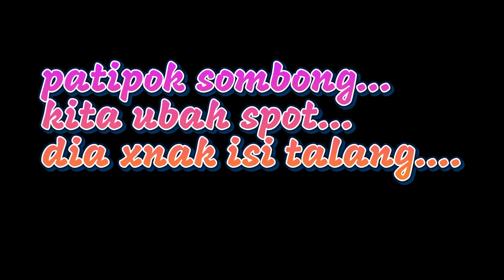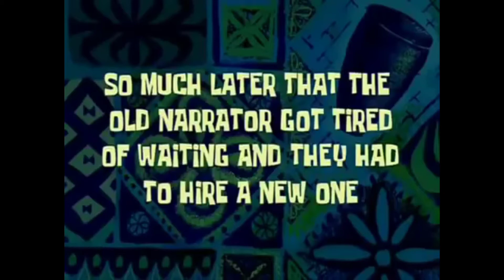MEREKA GASAK....AKU KUMPAU | SLOW & FAST JIGGING | VLOG #44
Trip light jigging, slow jigging dan fast jigging bersama tekong REZZA di Batu Laut, Morib. Laut tenang,tekong tenang dan sempoi,Trip jigging yang sangat padu,selesa dan sempoi. Layanan tekong pun mantul., Diaorang gasak...aku yang kumpau berdarah. hahahahahahaa.

jigging tenggiri,
jigging malaysia,
jigging kerapu,
jigging master,
jigging ebek,
jigging rod,
jigging reel,
jigging technique,
jigging assist hook,
jigging air cetek,
jigging action,
jigging apollo,
jigging at night,
jigging amberjack,
jigging air keruh,
jigging assist hook knots,
jigging bagan lalang,
jigging boron,
jigging bintulu,
jigging bc,
jigging batu laut,
jigging bc reel,
jigging bawah jambatan pulau pinang
jigging camera,
jigging di port dickson,
jigging deep sea,
jigging di sabah,
jigging di sarawak
jigging ebek pekan,
jigging ebek kuantan,
jigging ebek 2021,
jigging explained,
jigging ebek rompin,
jigging ebek 2020,
jigging fishing,
jigging fishing malaysia,
SLOW JIGGING
jigging fishing sabah,
jigging for beginners,
jigging fishing setup,
jigging fg knot,
jigging fishing technique,
jigging fast,
jigging gt,
jigging gerong belang,
jigging guna bc,
jigging gt besar,
jigging grouper,
jigging gelama,
jigging golden trevally,
jigging gloves,
g max jigging,
jigging hook,
jigging hook setup,
jigging haruan,
jigging hook knot,
jigging haguro,
jigging handline,
jigging hook tying,
jigging hr,
black tip h jigging,
jigging ikan,
jigging ikan merah,
jigging indonesia,
jigging ikan besar,
jigging ikan layaran,
jigging ikan talang,
jigging ikan gt,
jigging ikan ebek,
jigging jenahak,
jigging jarak,
jigging johor,
jigging japan,
jigging jimah power plant,
jigging japanese style,
jigging jambatan bainun,
jigging jambatan pulau pinang,
jigging knot,
jigging kuantan,
jigging kota kinabalu,
jigging kerapu bara,
jigging kelong,
jigging kemaman,
jigging kelanang,
curado k jigging,
jigging laut dalam,
jigging landbase,
jigging labuan,
jigging langkawi,
jigging lure,
jigging laut,
jigging leader,
jigging leader knot,
jigging malam,
jigging malam hari,
jigging monster,
jigging mersing,
jigging miri,
jigging master reel,
jigging kedalaman 200 m,
jigging night,
jiggin nle choppa,
jiggin nle choppa reaction,
jiggin nle choppa lyrics,
jigging new zealand,
jigging nz,
jigging new orleans,
jigging ninja,
jigging oil rig,
jigging overhead reel,
jigging offshore,
jigging ocea jigger,
jigging on kayak,
jigging on the beach,
jigging overhead,
jigging off the rocks,
jigging pulau angsa,
jigging pulau jarak,
jigging port klang,
jigging port dickson,
jigging penyabong,
jigging pantai,
jigging pulau ketam,
jigging pangkor,
jigging qatar,
jigging qld,
shore jigging qatar,
que es jigging en pesca,
jigging reel murah,
jigging rompin,
jigging rod terbaik,
jigging rakit,
jigging rod murah,
jigging rod and reel setup,
jigging setup,
jigging sabah,
jigging sungai,
jigging spinning reel,
jigging senangin,
jigging sarawak,
jigging siakap,
jigging sabak bernam,
trevala s jigging rod,
trevala s jigging spinning,
jigging s obale,
jigging tepi pantai,
jigging tanjung karang,
jigging tutorial,
jigging terengganu,
jigging tg karang,
jigging tongkol,
jigging ultralight,
jigging unjam penang,
jigging untuk pemula,
jigging underwater,
jigging ul,
jigging underwater camera,
jigging umpan hidup,
jigging underwater footage,
jigging vs casting,
jigging vernon bank,
jigging vluq,
jigging vs casting rod,
jigging video,
jigging vs bait,
jigging vs bottom fishing,
jigging vs dasaran,
jigging wali saiko,
jigging with baitcaster,
jigging world,
jigging wahoo,
hasamu shore x jigging rod,
xzoga jigging rod,
xzoga slow jigging rod,
jigging yellowfin tuna,
jigging yellowtail,
jigging youtube,
jigging your address,
teknik jigging yang betul,
teknik jigging yang benar,
umpan jigging yang bagus,
slow pitch jigging yellowtail,
jigging zee zone,
jigging zubatac,
vertical jigging zander,
zig jigging for trout,
zagan jigging rod,
zenaq jigging rod
zander jigging,
joran jigging pe 0.8,
jigging 100 gram,
jigging 100m,
jigging 100g,
jigging 10 meter,
jigging 150g,
jigging 150 gram,
jigging 101,
jigging rod pe 1-3,
jigging pe 1-3,
jigging pe 1,
reel jigging 1 jutaan,
jigging 2021
jigging 20g,
jigging 200g,
jigging 200m,
jigging 20 gram,
walleye jigging 2021,
slow jigging 2021,
pioneer evo 2 jigging,
jigging rod pe 2-4,
2 piece jigging rod,
jigging jabrik pe 2,
jigging pe 2,
jigging 360,
jigging 30g,
jigging 300g,
jigging 300m,
jigging 30 meter,
jigging 30 gram,
slow jigging 3,
hr slow jigging 3,
tokayo slow jigging 3 s,
tokayo slow jigging 3 r,
jigging 40g,
jigging 40 gram,
jigging 40 meter,
slow jigging 40g
pe 2-4 jigging rod,
poseidon 50sl jigging reel,
jigging kedalaman 50 meter,
top 5 jigging rods,
jigging 80g,
jigging pulau carey
jigging port klang
tekong terbaik